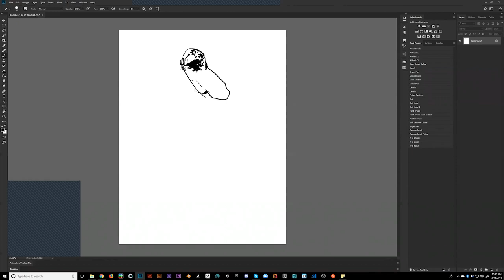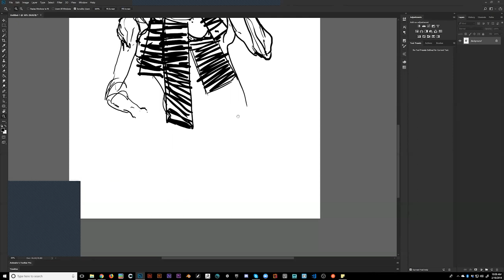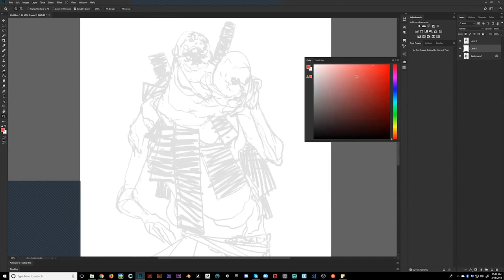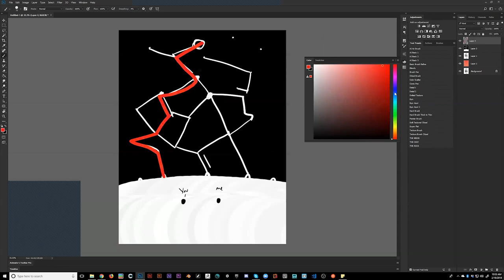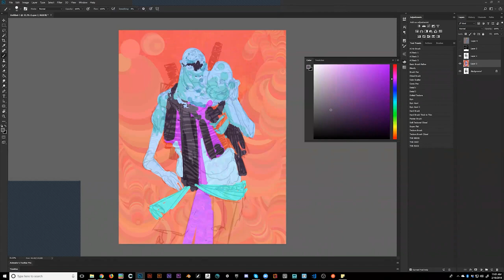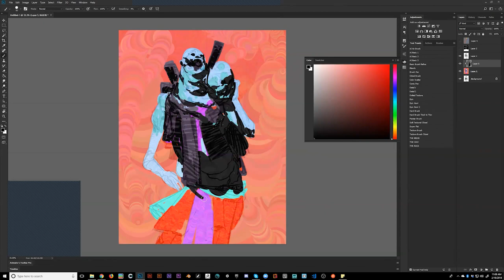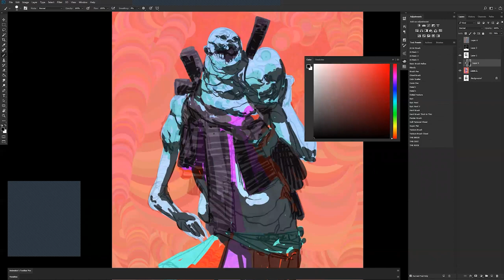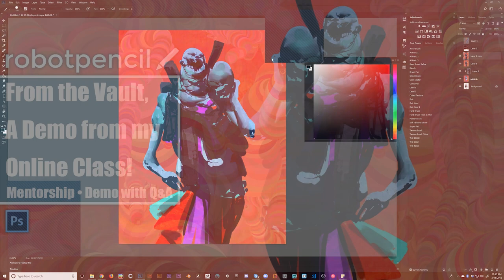From the Vault 114 - A Demo from my Online Class!